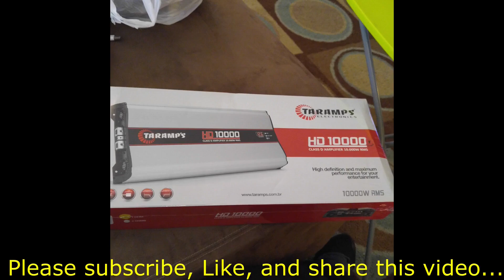YouTube 1,000 Subscriber Thank you video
Thank you everyone for helping me make it to this amazing moment of 1000 subscribers I couldn't have done it without you guys.

No part of this publication may be reproduced, stored in a retrieval system, or transmitted in any form or by any means, except as permitted under the United States Copyright Act, and/or without the prior express written permission of Make it work with Yosh and / or Yoshua Hampton.

Limit of Liability/Disclaimer of Warranty: There is no express or implied representations or warranty with respect to the accuracy or completeness of the content of the videos, including any content, links or resources shared, including those by third parties. The advice and strategies contained herein may not be suitable for your situation. No legal advice is being given herein. You should consult with a professional where appropriate and before any action is taken on this video. No liability or damages shall take place because of this video and/or content. Furthermore, your use of this site and watching these videos confirms your agreement that Kentucky law applies to all disputes relating to this site and videos and, venue for all claims and disputes relating to this site and videos shall be in Jefferson County, Kentucky. By watching this and all related videos, you agree to be bound by the disclaimer at Make it work with Yosh.